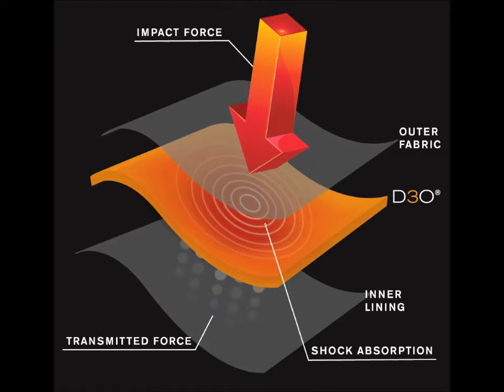Gliath Footwear - Met-Pro Welders boot with D3O® Guard (slow motion shot)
Descriptive video of how D3O technology works and what happens during impact. Followed by an action shot (slow motion) of a brick falling on Goliath Footwear's met-pro boot with a D3O met guard.